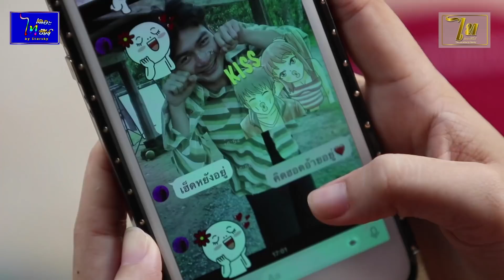ซีรี่ส์อีสาน เรื่อง ผัวเอื้อยมาเเล้ว /รักพี่ต้องหนีพ่อ /ไทเดอะชีรี่ส์ Thai the series by Starsky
ฝากกดไลค์ กดแชร์ กดติดตาม กดกระดิ่ง ด้วยนะค่ะขอบพระคุณทุกท่านมากคะ
รับชมเพื่อความบันเทิง เรื่องสั้นตลกไทเดอะ:ซีรี่ส์ชีรี่ส์อีสาน
ได้ที่นี่จ้า page Fan : ไทเดอะซีรี่ส์ by starsky
StarSky Entertainment